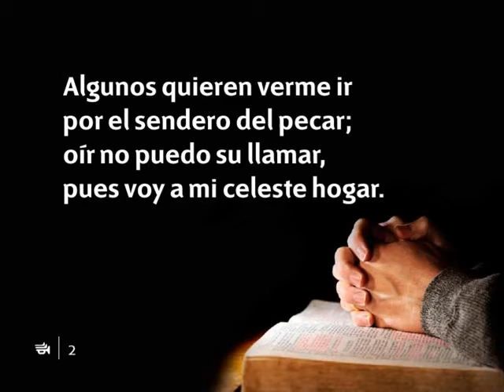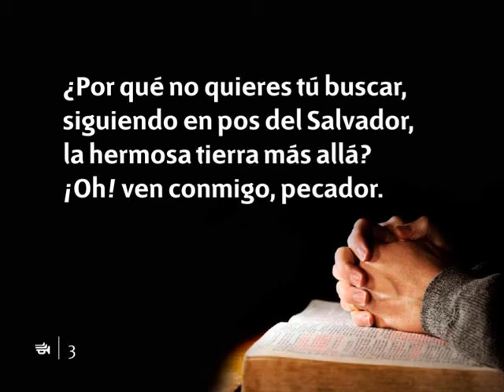Himno 265 La senda ancha dejaré Nuevo Himnario Adventista